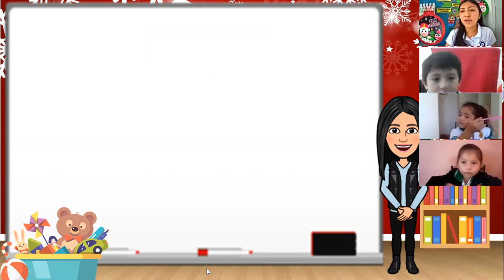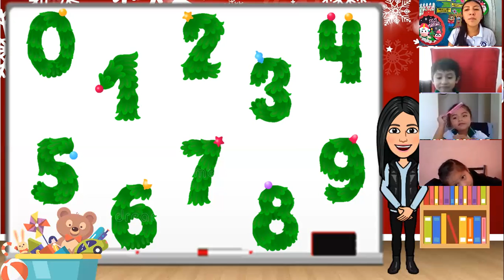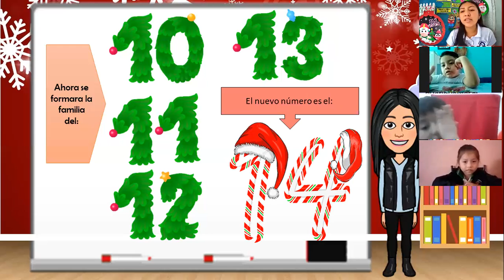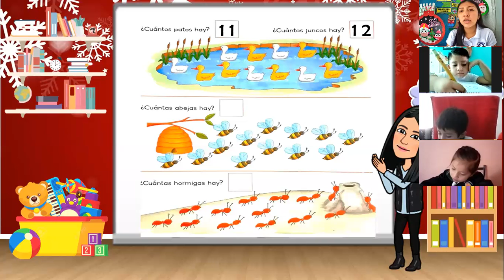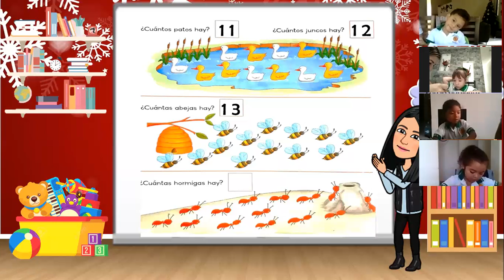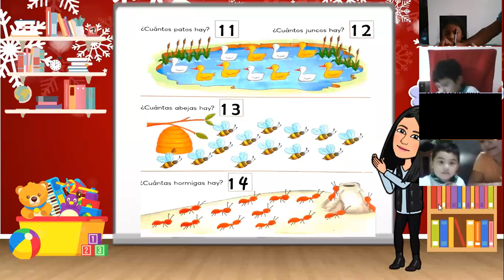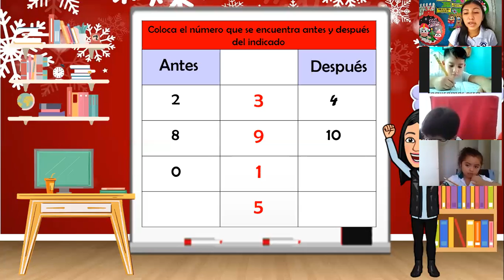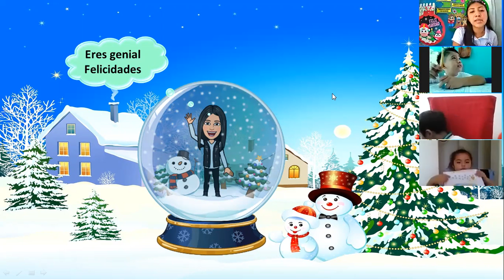2-A preescolar GRUPO 1, viernes 3 de diciembre del 2021